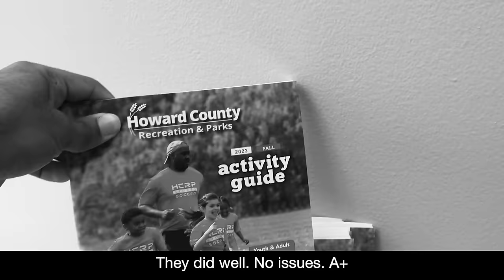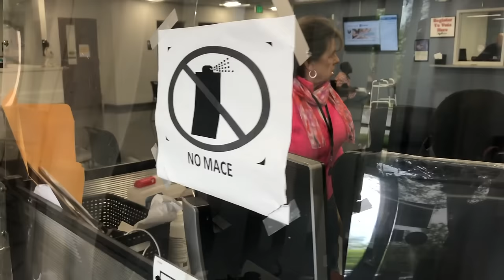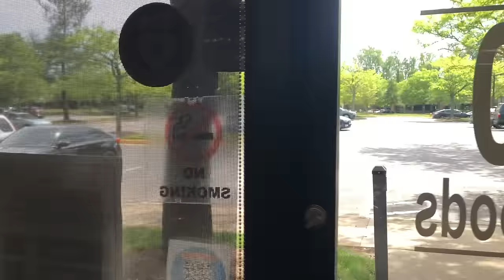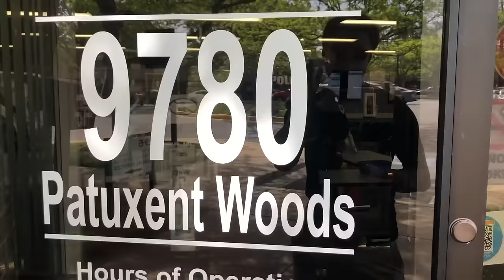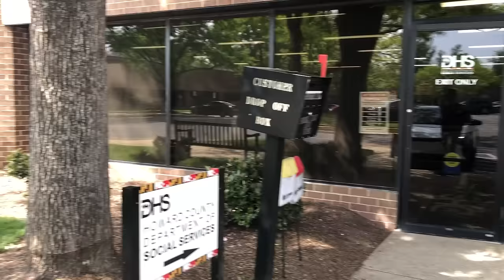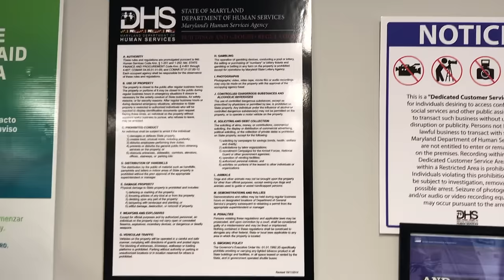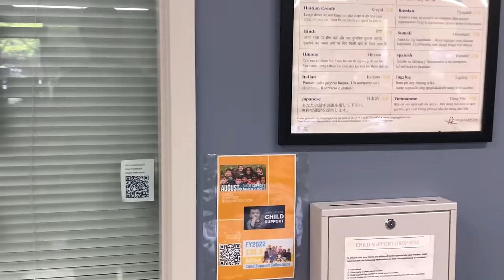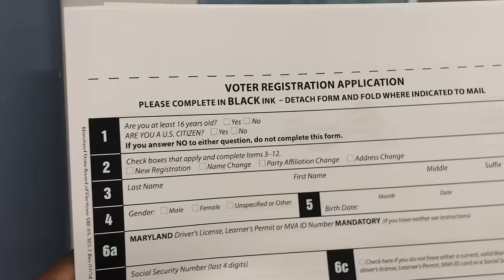"I CALLED THEIR BOSSES BOSSES BOSS.." - HOWARD COUNTY SOCIAL SERVICE - COLUMBIA, MD, 1ST AMENDMENT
We need to get these security guards trained...

Howard County Department of Social Services
Address: 9780 Patuxent Woods Dr, Columbia, MD 21046

Hours:
Monday         8 AM–4:30 PM
Tuesday  8 AM–4:30 PM
Wednesday 8 AM–4:30 PM
Thursday 8 AM–4:30 PM
Friday         8 AM–4:30 PM
Saturday Closed
Sunday         Closed

Your support is invaluable, and I make every effort to answer as many emails as I can. Thank you for standing by me!